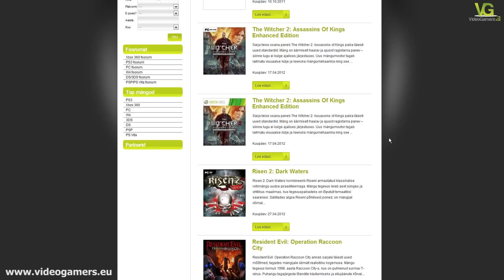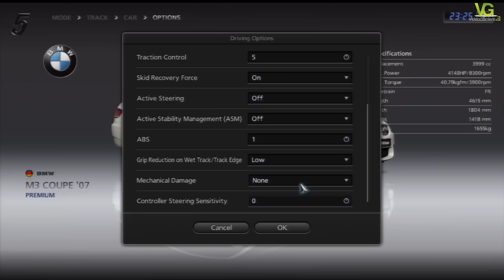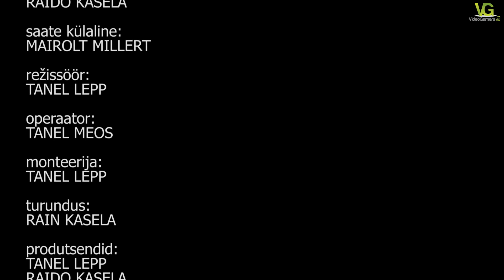Videogamers TV - Esimene saade! (1080p) HD!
Sain lõpuks saate kokku pandud, aega võttis aga asja sai. Selline saab olema igatahes minu uus saade mida aitab ellu viia just Videogamers.eu
Hetkel ehk tiba toores veel kuid see saab aina paremaks minna ;)